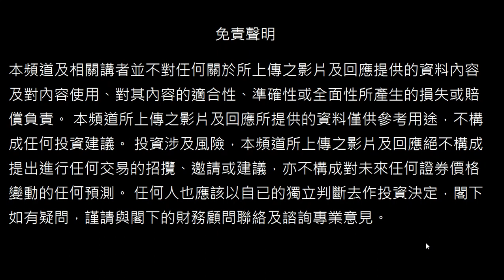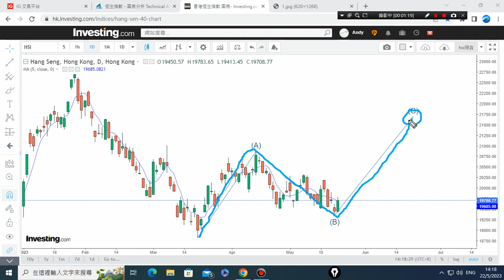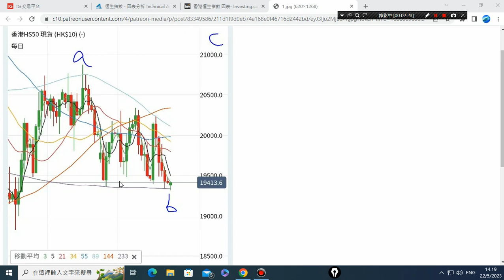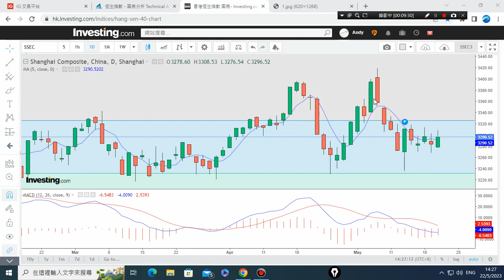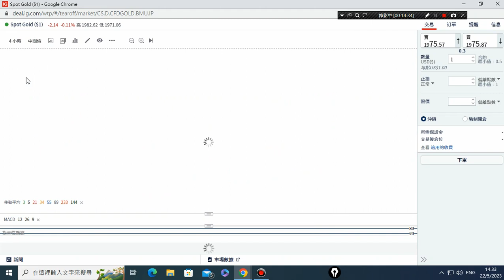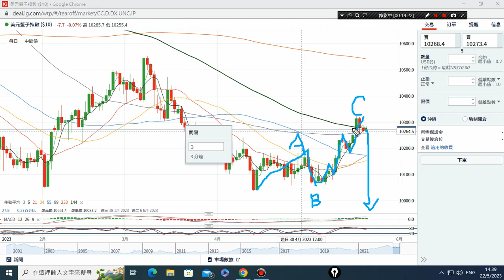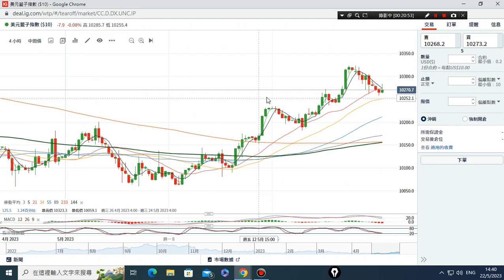22/05/2023 美元,原油,恆指,黃金,美股,上証 波浪走勢 技術分析